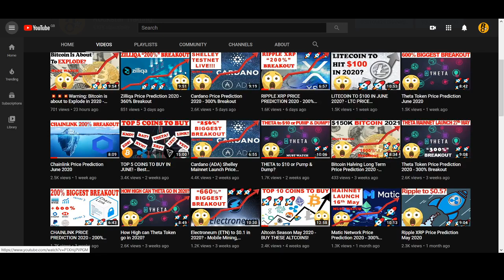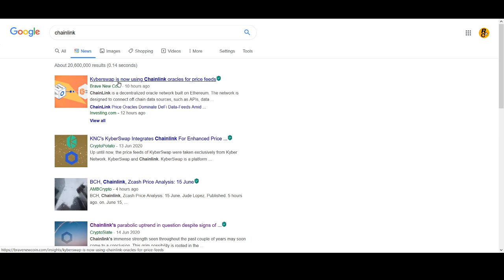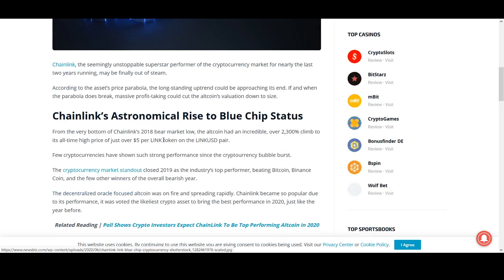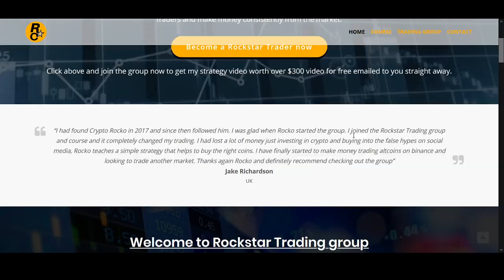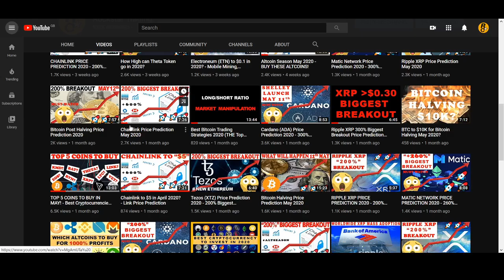Chainlink is about to MOVE - Price Targets, News and Prediction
♥ BTC: 17isdB1axM3VB4w6kT4w53Kh7SHE24MeBv
♥ ETH: 0xb35c7a69c0f1aed0e017bf3f2e335868d82b01ef
♥ LTC: LayvBFb9dntcSsQrb8dKoWqd4B4mL8sooK

Regards,
Rocko